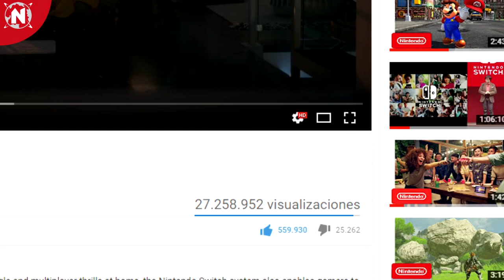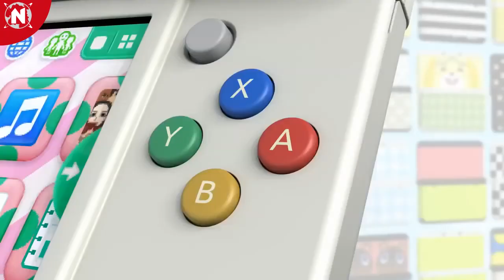Nintendo Switch y el IMPACTO en los NINTENDEROS - feat N Deluxe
En colaboración con N Deluxe, te traemos este video donde analizamos el impacto que tendrá la Nintendo Switch en nosotros, los fanáticos de Nintendo.
No olvides ver la segunda parte en el canal de N Deluxe.